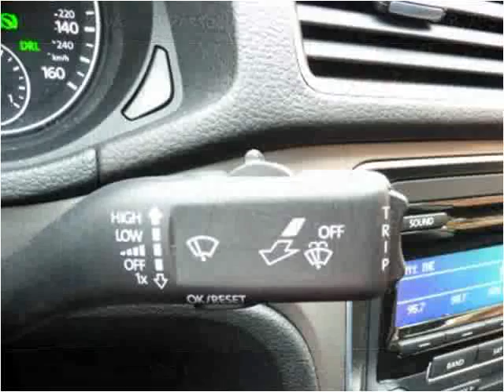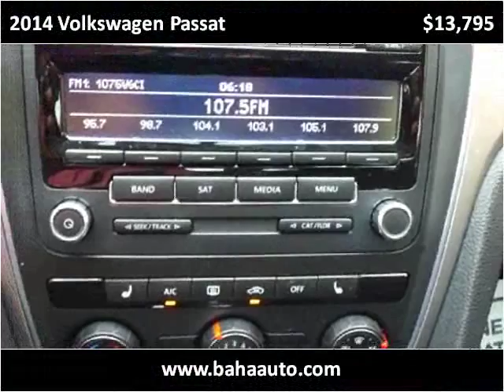2014 Volkswagen Passat Used Cars Chicago, Burbank IL